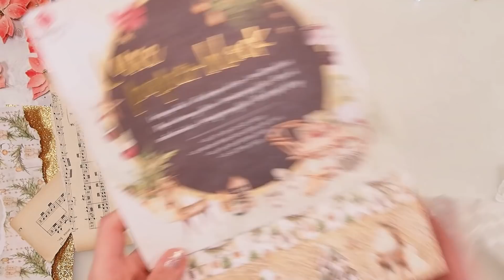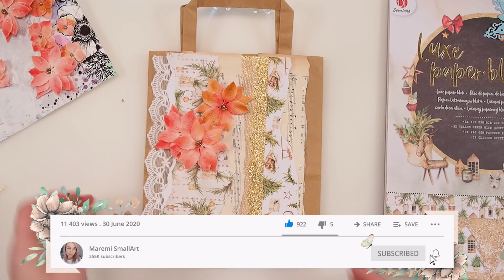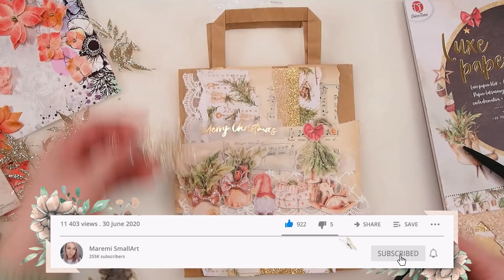Brown Paper Bag made Pretty ~ ✂️ Maremi's Small Art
You will access over 60 exclusive videos.
🦋💛 Thank you for considering to become my channel member & get

My Fav Products:
** TRANSPARENT Gesso:

Inktense Pencil Bark colour 2000

(Most beautiful craft supplies from Europe, Russia, Poland and more!)

48GCMBAKIQ2YNSVA
KGBUQKQFTOMWRMNF
X57KCREUMELKWTGM